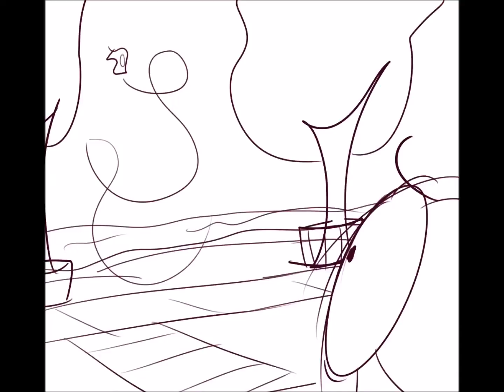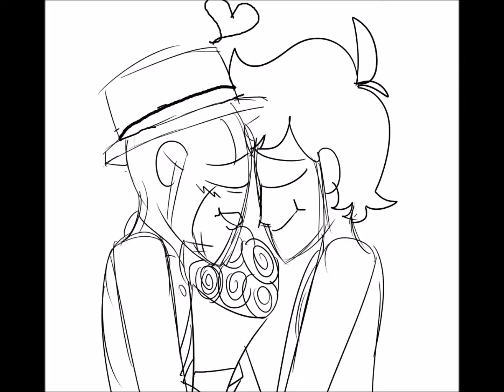Can't Help Falling in Love with You - AU ANIMATIC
3rd animatic I ever made! Great!